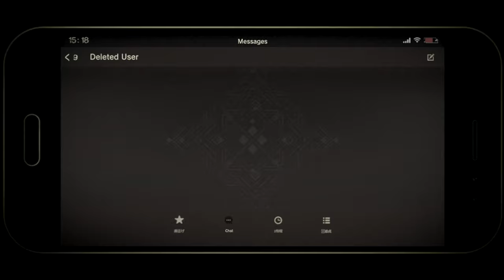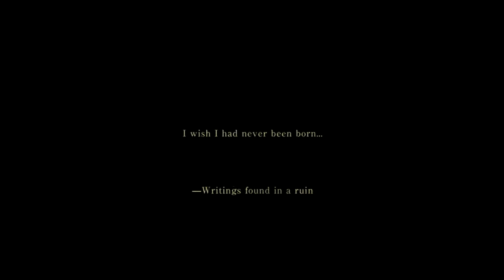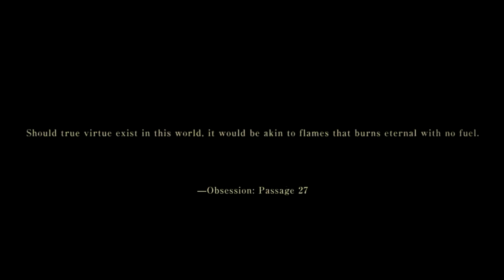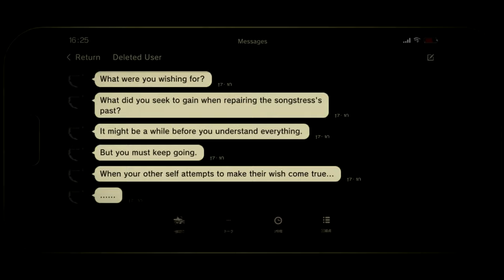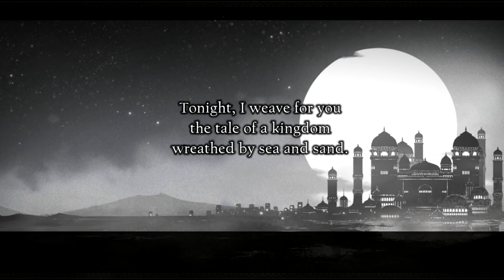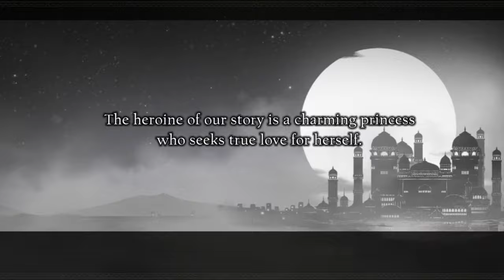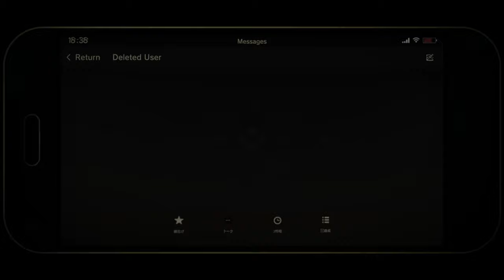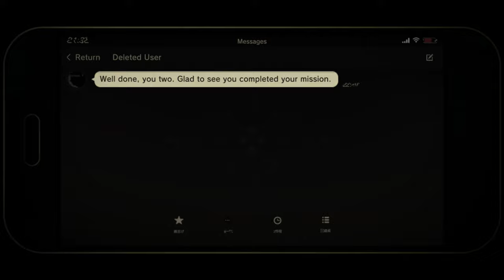Nier Reincarnation - Season 2 The Sun and the Moon THE MOVIE